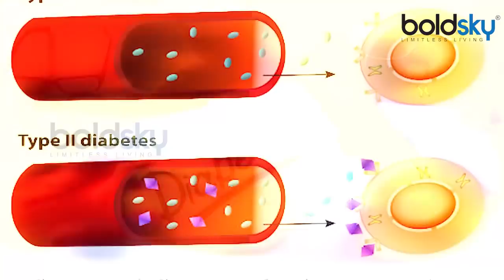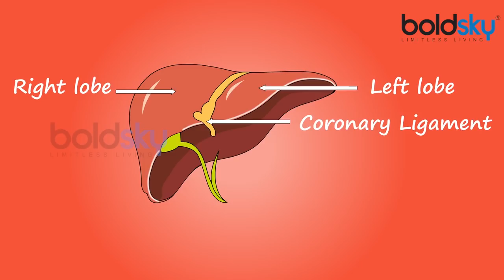Diabetes: Myths and Truth | मधुमेह से जुड़े भ्रम और सच | Boldsky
Diabetes is also called as silent killer. Nowadays this disease has become part of our lifestyle. Today every third person suffer from diabetes. But the fact is that there is a lot of confusion about the facts related to diabetes among the people, which also magnify the effects of this problem. Less awareness is also adding to the problems of Diabetes. Check out this video to clear your confusions and have clarity on biggest myth of diabetes. Watch the video to know more.

डायबीटिज़ को साइलेंट किलर कहा जाता है । ये बीमारी हमारी जीवनशैली का हिस्सा बन गई है , आज हर 5 में 3 व्यक्ति मधुमेह के रोग से पीड़ित है । इतनी बड़ी बीमारी होने के बावजूद लोगो के बीच मधुमेह को लेकर तरह-तरह के भ्रम है जो इस बीमारी को और भी बढ़ाते है । आइए जानते है मधुमेह से जुड़े सबसे बड़े भ्रम और उसके सच्चाई के बारें में...